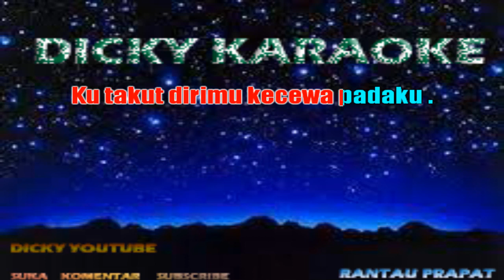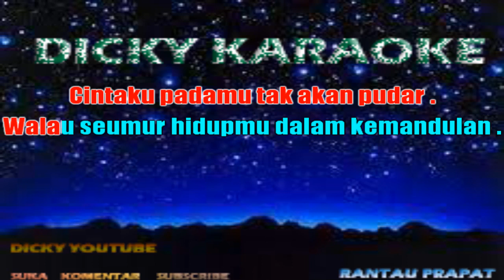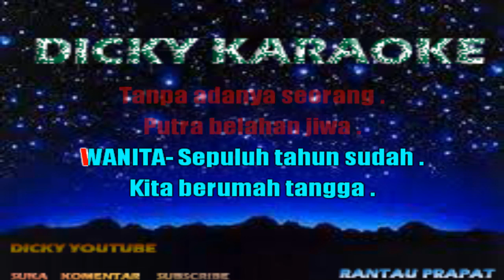MANDUL ( KARAOKE ) RHOMA FT NOERHALIMA dicky keyboard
MANDUL KARAOKE RHOMA FT NOERHALIMA KN 7000 DUD BAND
Mandul

Sepuluh tahun sudah
Kita berumah tangga
Tapi belum juga
Mendapatkan putra

Jangan kau sedih, jangan berduka
Mohon pada-Nya dalam berdoa

Sebagai seorang istri
Ku merasa sedih
Ku takut dirimu
Kecewa padaku

Cintaku padamu tak akan pudar
Walau seumur hidupmu dalam kemandulan

Kurasa tiada sempurna kebahagiaan kita
Tanpa adanya seorang putra, Belahan Jiwa

Sepuluh tahun sudah
Kita berumah tangga
Tapi belum juga
Mendapatkan putra

Sebagai seorang istri
Ku merasa sedih
Ku takut dirimu
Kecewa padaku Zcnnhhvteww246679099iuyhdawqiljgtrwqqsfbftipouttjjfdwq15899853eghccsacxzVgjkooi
kn7000